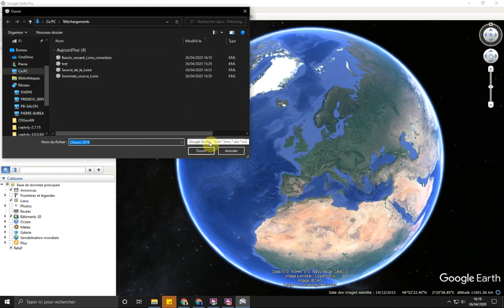seq 2 - 04 correction exercice Source Loire Google Earth